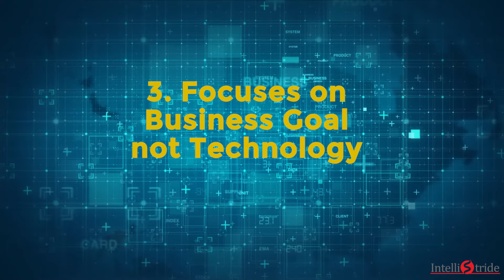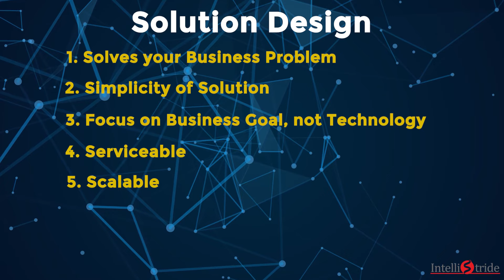Iot Solution Design-5 Traits of Elegant Solution Design I Intellistride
Solution Design is an iterative process and can only be created by understanding the users, challenging accepted ways of doing things and understanding the root of the business problem.

Solutions evolve with each iteration as the understanding of underlying business needs become clearer.

The end product is a unique solution that could be a mix of Technology change, process change, organization redesign, decision and communication redesign, competencies upgrade and probably more.